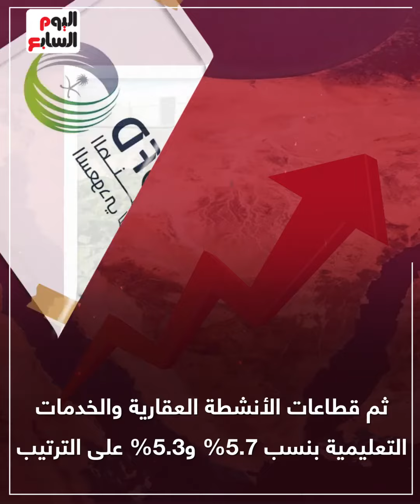خطة عام 2023 - 2024.. 6.5 مليار جنيه استثمارات حكومية بشمال سيناء